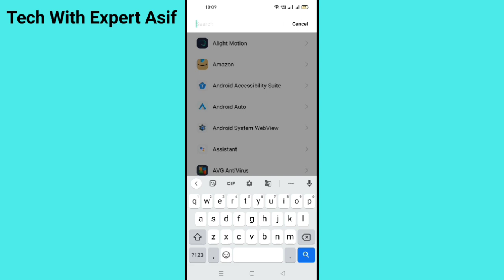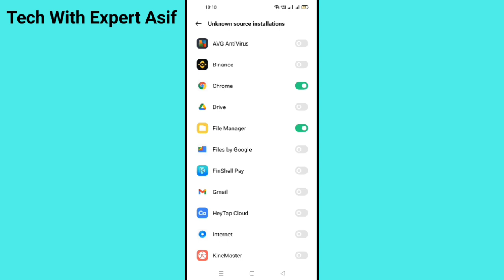App Not Installed Problem | How to App Not Installed Problem Solve | App install Problem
hello friends is video mein aap sabhi ko bataya hai ki agar aapko app is not install problem chal rahi hai to yah video dekhne ke bad aapki problem solve ho jayegi

Your Quaries:--

how to fix android app not installed

mobile me appp install nahi ho raha hai

app install nahi ho raha hai app install problem

mobile me app install nahi ho raha hai

application install nahi ho raha hai

application not installed problem

app not installed problem solve

chrome se app install nahi ho raha hai

apk not installed

how to fix app not installed android app not installed

android fix

android app not installed

how to fix app install problem

app not install